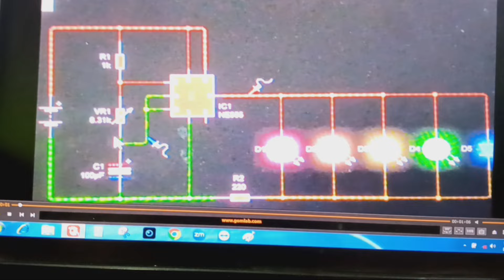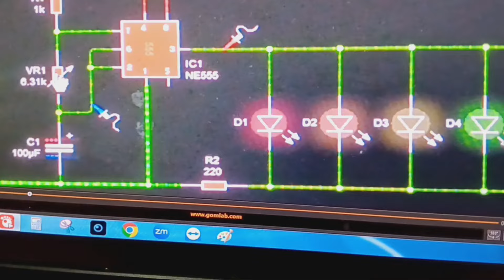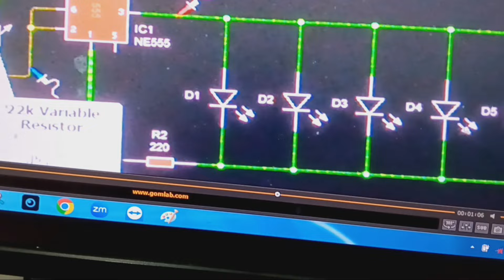LED flusher circuit simulation & assembly1